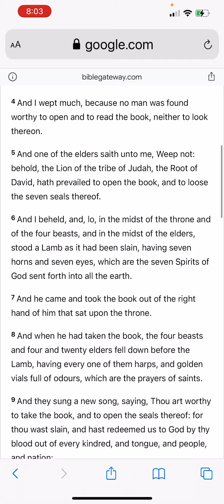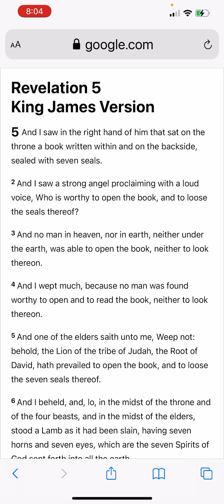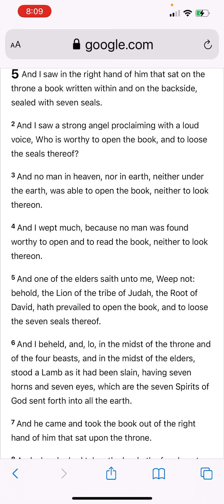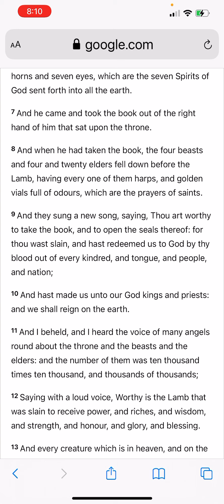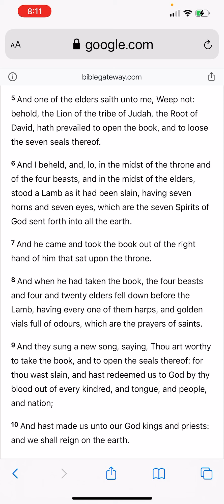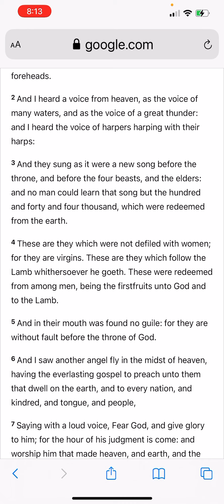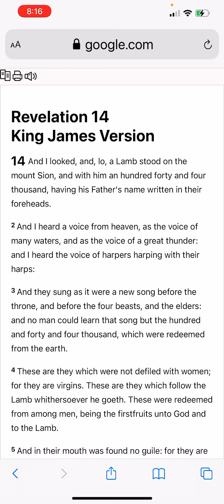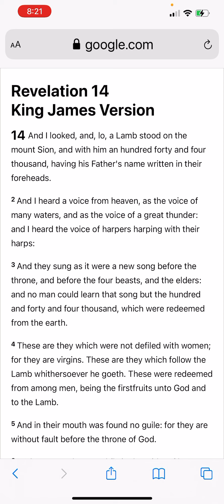You Can’t Sing Two DIFFERENT Songs - We Are the Body of Christ, the Church